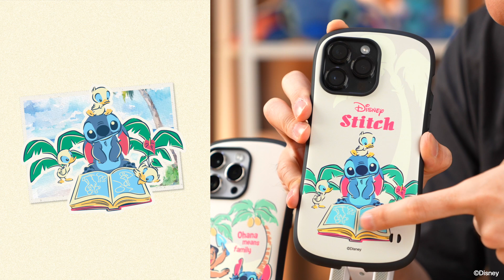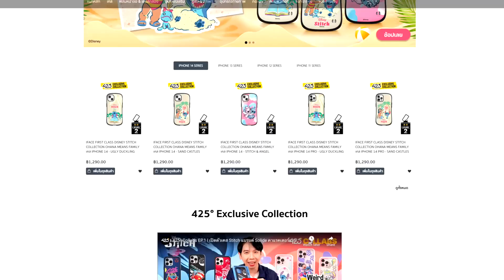425° Collabs EP.2 l ความน่ารักของ “Stitch Collection” บนเคสน้องถั่ว iFace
ชมความน่ารักของเคส “Stitch Character” ลิขสิทธิ์แท้บนแบรนด์ iFace อีกหนึ่งแบรนด์ระดับโลกที่ 425° ชวนมาร่วมโปรเจกต์ 425° Exclusive Collection โดยมาพร้อมกับคอลเลกชัน “Ohana Means Family” ที่น่ารักน่าชังไม่แพ้ 2 คอลเลกชันแรกซึ่งอวดโฉมอยู่บนเคสแบรนด์ Solide อย่าง Experiment 626 และ Weird but Cute
โดยเคสทั้ง 3 คอลเลกชันออกแบบอย่างพิถีพิถันภายใต้การเคารพสาวก Stitch และแฟนของ 425° ทุกคน ไม่ว่าจะเป็นองค์ประกอบของลวดลาย คาแรคเตอร์ หรือมาตรฐานของเคสกันกระแทก ที่ทุกอย่างจะต้องเพอร์เฟค และสมบูรณ์แบบที่สุด
นอกจากนี้ทั้ง 3 คอลเลกชันยังมีเรื่องราวที่เชื่อมต่อกัน ซึ่ง 425° ตั้งใจดีไซน์ให้เป็น Story Telling ที่เล่าเรื่องราวของ Disney Lilo & Stitch ในมุมมองของ 425° ผ่านดีไซน์และลวดลายบนเคส ได้แก่ Experiment 626 Collection ที่โชว์ความเป็น Scene แรกของเรื่อง, Weird but Cute Collection ที่สื่อถึงการผจญภัย ความแปลกแต่น่ารักของคาแรคเตอร์ และ Ohana Means Family Collection ที่เป็นเสมือนตอนจบสุด Happy Ending
มาดูกันว่าเคสคอลเลกชันสุดท้ายของคาแรกเตอร์ “Stitch” ในฐานะ Character แรกของ 425° Exclusive Collection ที่ปรากฎอยู่บนเคส iFace หรือเคสน้องถั่ว จะน่ารัก ละมุน และเป็นความอบอุ่นที่เข้ากันขนาดไหน ไปดูกันเลย
ชอปเคส Stitch Collection แบรนด์ iFace ได้ที่นี่

ติดตาม 425degree ในช่องทางอื่นๆ